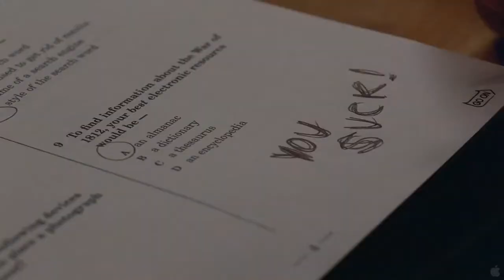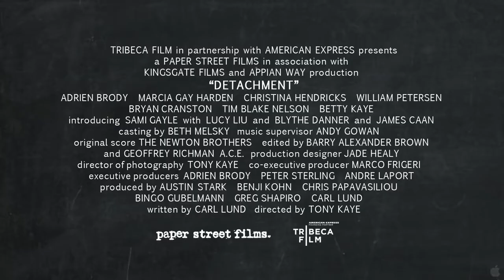Detachment Official Trailer | 2011 | IMDb: 7,7/10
A substitute teacher who drifts from classroom to classroom finds a connection to the students and teachers during his latest assignment.
Director: Tony Kaye
Writer: Carl Lund
Stars: Adrien Brody, Christina Hendricks, Marcia Gay Harden